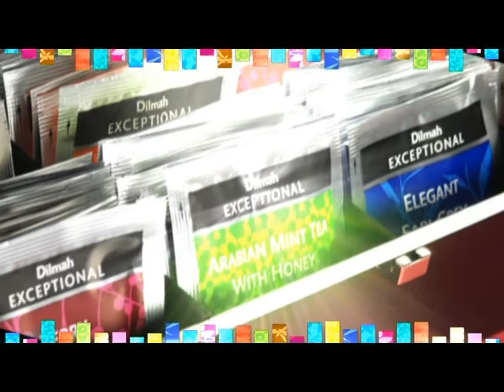Dilmah Exceptional Range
Dilmah帝瑪極緻系列提供手工採摘，選擇高品質，馥郁香味和特性的茶葉。極緻系列的錫蘭紅茶和綠茶，草本茶等不同的組合，聚集在一起，提供您不同場合，不同心情的各種選擇。極緻系列採用三角立體茶包，沖泡時茶葉更能恣意舒展，茶湯呈現更濃郁的清香。